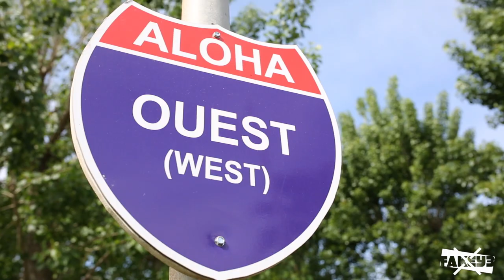// SUMMER 2014 - Happy from Aloha camping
Official music video for  « we are Happy at Aloha ».

Shot and edited during the summer, with the help and appearance of over 500 people, from April to September 2014 from Aloha camping // Sérignan plage - France //. Thank you for a great summer and plenty of happy moments !!!

Soundtrack:
Daaaa !!! - Pharell William - Happy - Back Lot Music Record - Buy

Credits:
Film & edit - Fakeye